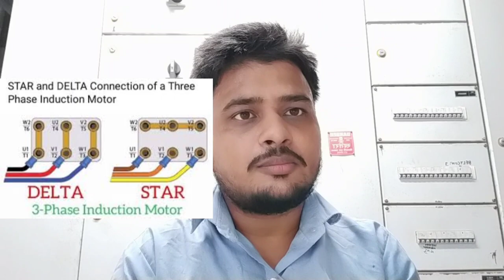Motor Star mai chal Raha hai Delta mai nahi chal raha hai , मोटर स्टार में चल रहा है डेल्टा में नहीं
Motor Star mai chal Raha hai Delta mai nahi chal raha hai , मोटर स्टार में चल रहा है डेल्टा में नहीं चल रहा है

         - Solved queary in this video -

1- why motor run in star not in Delta
2- motor run in not run Delta
3- Star connected motor
4- Delta connected motor
5- Star delta control wiring

 Dosto aj ke es video mai  Star delta motor star mai to chlta hai lakin delat mai nahi chl raha hai motor kis reson se star mai chlta hai lakin delat mai nahi chalta hai es video mai ham eske reson ka bare mai janege aur sahi connection ka bara mai beta kerege es video mai electrical interview se related questions bhe bataya gya hai video ko complete watch kerey